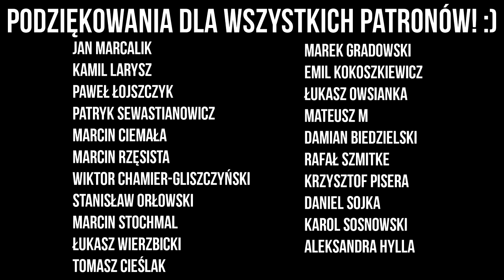ASG Maniak #67 AS WAŁ Koer - Test /Recenzja / Pokaz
► Wejdź tutaj i kliknij "Idź do sklepu" by poczytać o replice
Witam Was! Na wyjątkowy sześćdziesiąty siódmy odcinek wyjątkowy ASG Maniak :) Tym razem zapraszam Was na odcinek z testem i recenzją karabinka AS WAŁ od Koera czy tam od Force Core'a. Nowy "tor przeszkód", trochę strzelania i trochę biegania. Krótkie podsumowanie i masa zabawy.  Zapraszam do oglądania! Macie pytania - walcie śmiało! Cykl ASG Maniak będzie trwał tak długo, jak długo wystarczy mi pomysłów, testy, pokazy, opisy i recenzje sprzętu ASG. Zapraszam :) Pytajcie i poprawiajcie mnie śmiało.

► Mój cały sprzęt do nagrywania